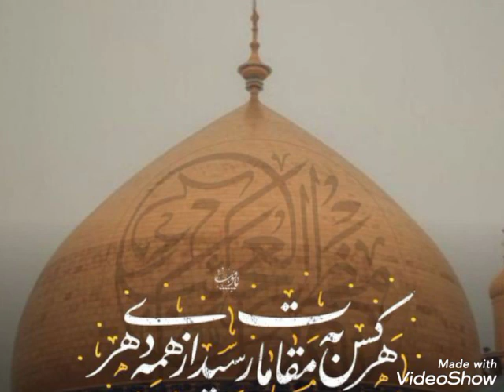Shahidi Qawwali Sham Walo Inhe Pehchan Lo Husein Hai